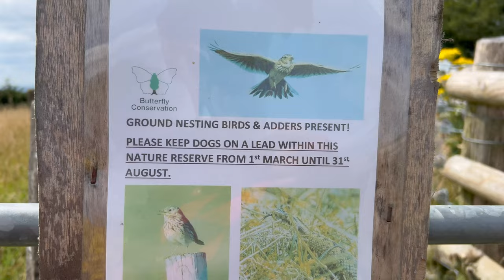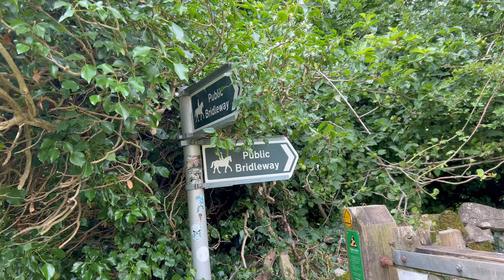Darren and the Terrible, Horrible, No Good, Very Bad Day!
It all started so well, with an adventure into the Mendips on Mountain Bikes, with some great company. Only to encounter the danger of Cows, the risk of Snakes, A Vicious Rottweiler and hitting the wall with the King of all Bonks. I can honestly say, this was the worst I’d ever felt on a bike and add to that the worst possible luck of being in the wrong place at the wrong time.

Still! What an adventure!

Insta360 Camera's